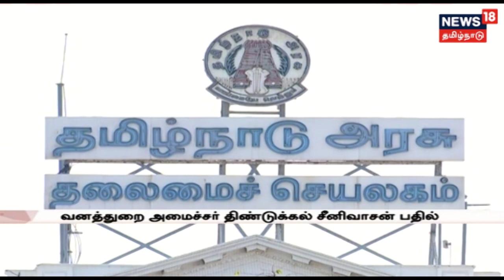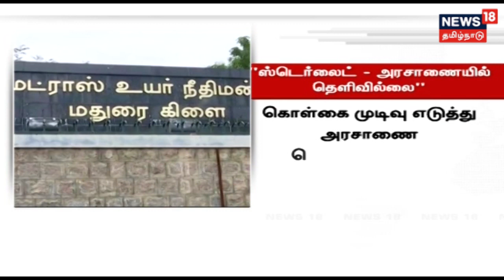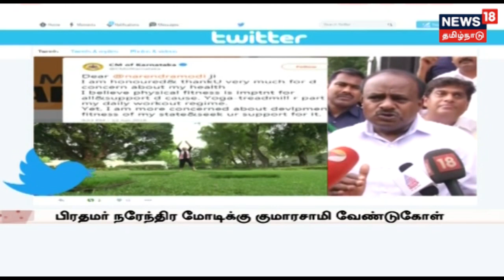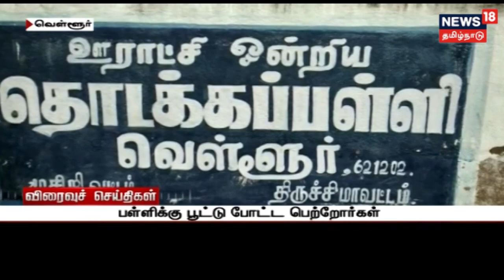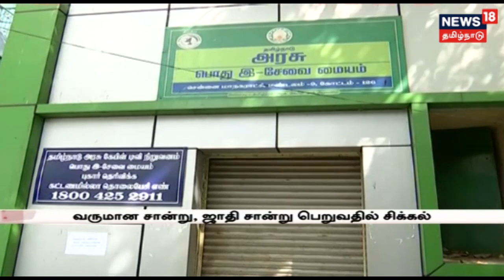திருச்சியில் உருவாகும் சிப்காட் உட்கட்டமைப்பு ரூ.96 கோடி!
காஞ்சிபுரம் மாவட்டத்தில் 84 கோடி ரூபாய் செலவில் புதிதாக சிட்கோ தொழிற்பேட்டை அமைப்பட உள்ளதாக முதலமைச்சர் எடப்பாடி பழனிசாமி அறிவித்துள்ளார்.